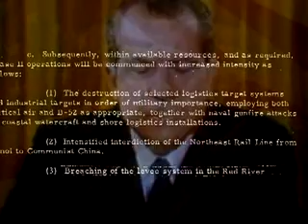Hurricane Katrina - New Orleans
Ivan Neville performs "Fortunate Son" in memory of all those who have suffered in the wake of Hurricane Katrina.